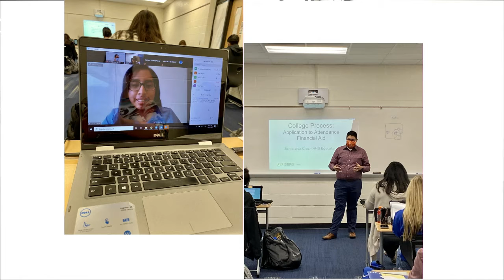HDTV News 10/30/20